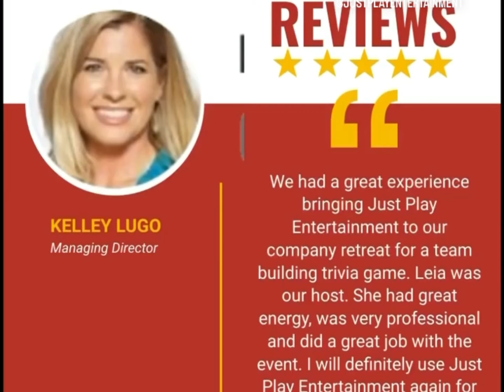Pop Culture Trivia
Start your week off right with interactive team building activities to keep your staff engaged, productive and motivated towards hitting those goals! 💪🏽 🥇🏆